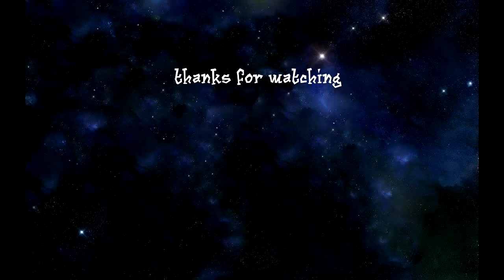Melawan General Gila (4) | Valiant Hearts Indonesia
Hallo Selamat Datang di Wucabi Show
Channel ini berisi tentang Walkthrough,gameplay dan funny momment
Semoga Teman Teman terhibur dengan Video Kami

With Us Cool Game Will be Interesting